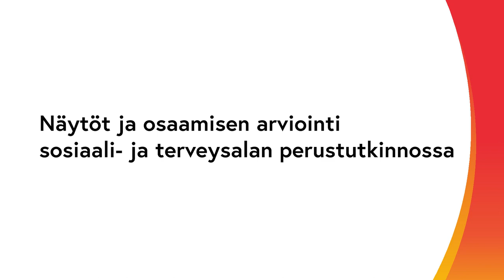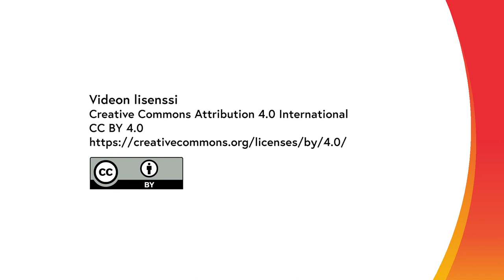Näytöt ja osaamisen arviointi sosiaali- ja terveysalan perustutkinnossa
Miten näytöt ja osaamisen arviointi toteutetaan ammatillisissa tutkinnoissa? Miten ammatillisen koulutuksen uudistus on muuttanut osaamisen arviointia? Videolla kuullaan ammatinopettajan kokemuksia.

Video on tehty Parasta osaamista -verkostohankkeessa ja kuvattu marraskuussa 2019.